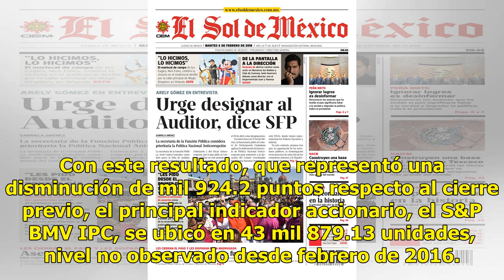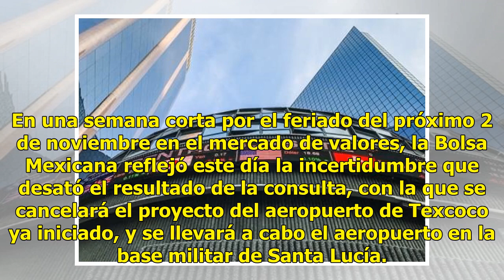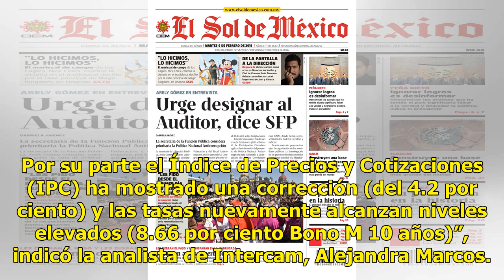Bolsa Mexicana cae 4.2 por ciento, su mayor baja desde febrero de 2016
CIUDAD DE MÉXICO.  (Notimex).- Luego de conocerse el resultado de la Consulta Nacional sobre el Nuevo Aeropuerto Internacional de México (NAIM), la Bolsa Mexicana de Valores (BMV) cayó 4.20 por ciento, su mayor descenso desde noviembre de 2016, cuando se conoció la victoria de Donald Trump en la pre...